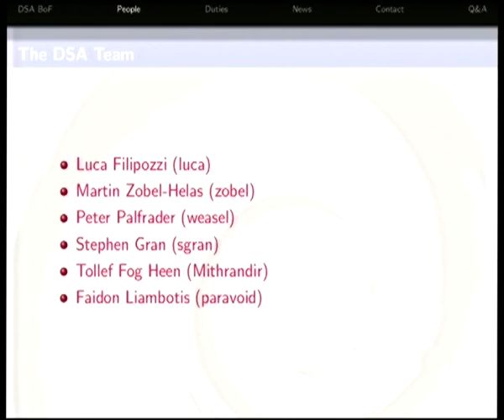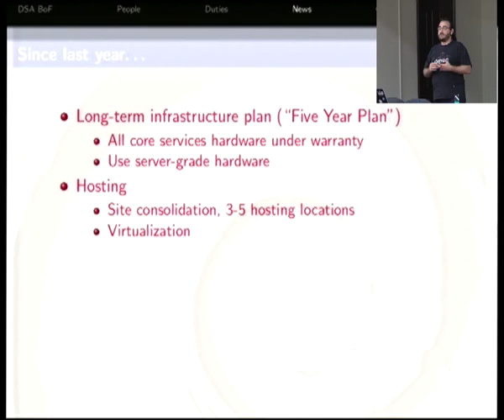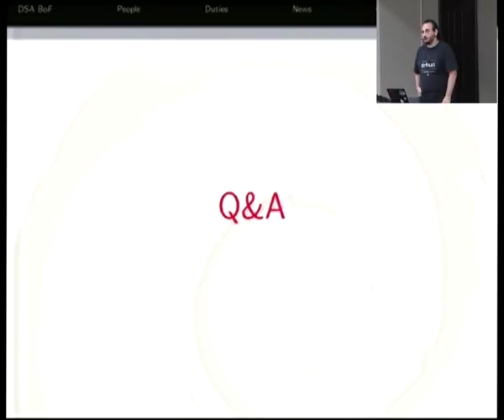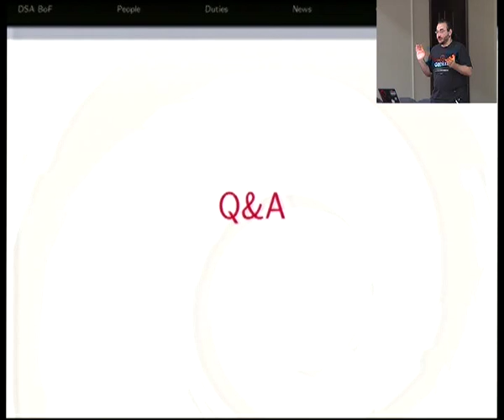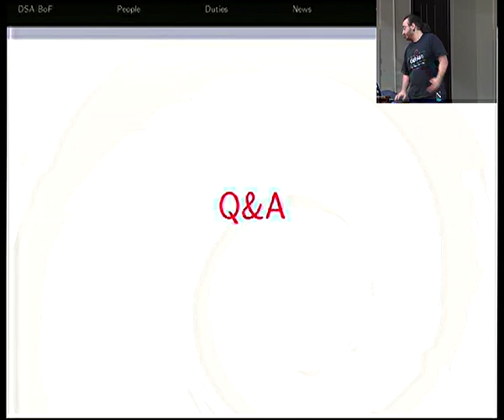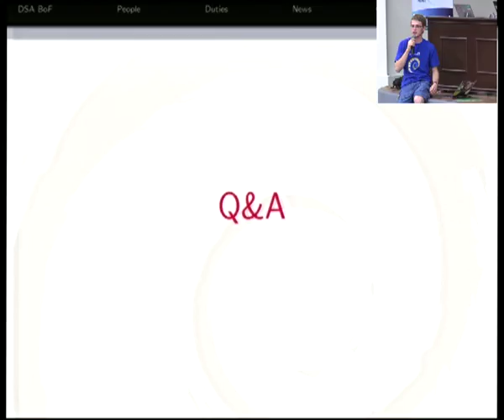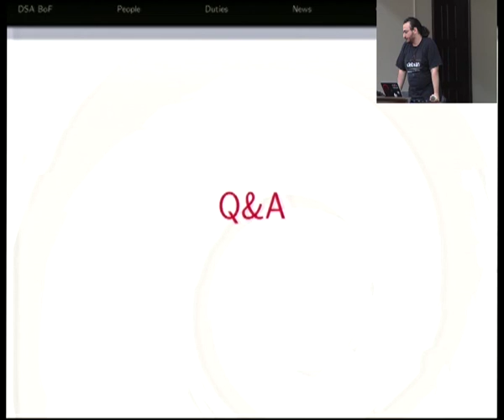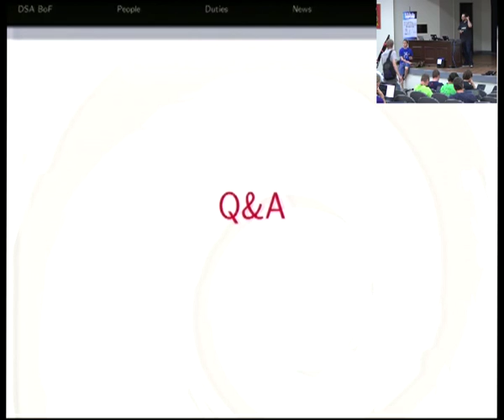DSA BoF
by Faidon Liambotis
by Tollef Fog Heen

Room: Aula Magna
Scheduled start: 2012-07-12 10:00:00